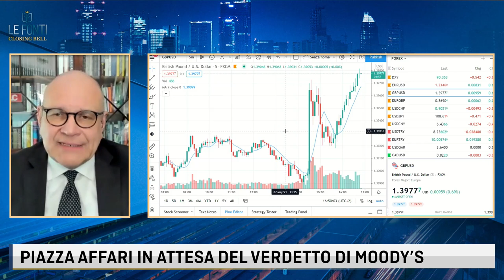ISTAT, VENDITE FERME A MARZO. SCOZIA VERSO IL REFERENDUM SULL'INDIPENDENZA. IL PUNTO CON CODOGNO